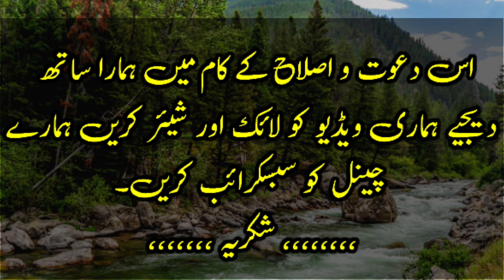Virtue of praying in absentia | What good news for those who believe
In this video, it is explained what the angels pray for the one who prays for his brother in absentia.

Virtue of praying in absentia. What good news for those who believe. What good news for those who believe. What does Abu Darda (RA) say?. What did the angels say about the one who prayed in absentia?.Rewards with Allah are rewards for those who believe. Who are the pious people?.
Religious and scholar education. Islamic history. Islamic information. Islamic video about the Muslims. Religion Islam. Quran and Hadith. prophetic Hadith. Allah mercy.